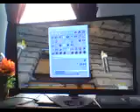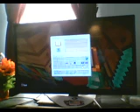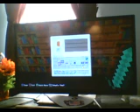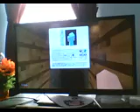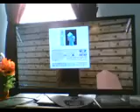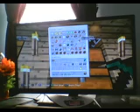minecraft ep 11